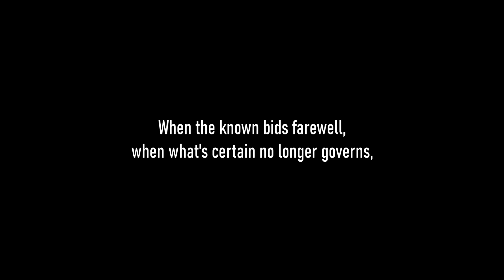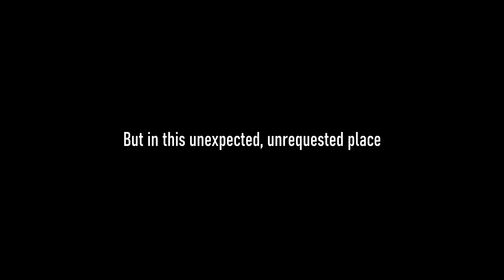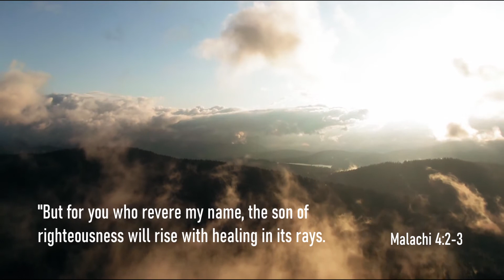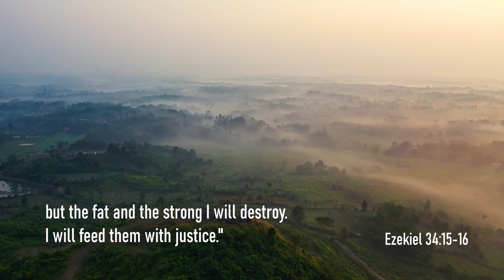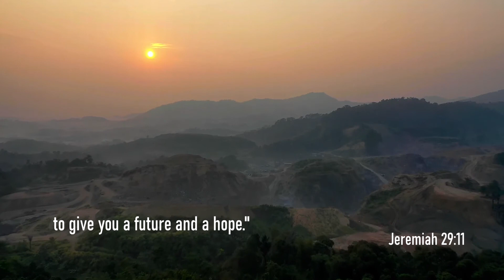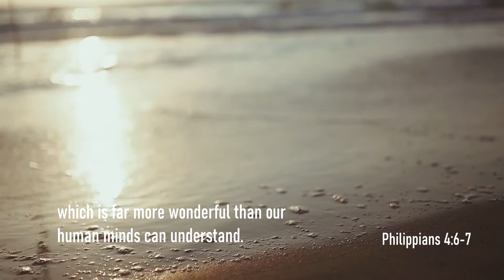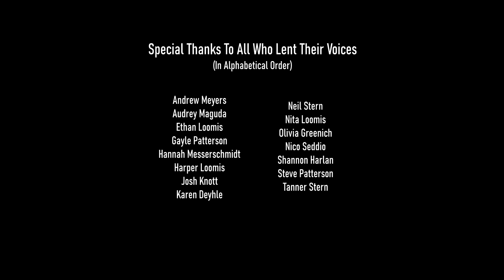Eternal Dwelling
It's the final day of a year no one will soon forget. It isn't a given, either, that this next year will be the complete opposite. We could very easily choose to dwell on everything that was lost. But there is a hope greater than our troubles, our questions, our confusion, our pain, and our fear. In the wake of 2020, choose courageously on what, and on whom, you will choose to dwell. Dwell on the One who will stand alone at the end of time, unchanged, unfazed, unmoved. Our God.